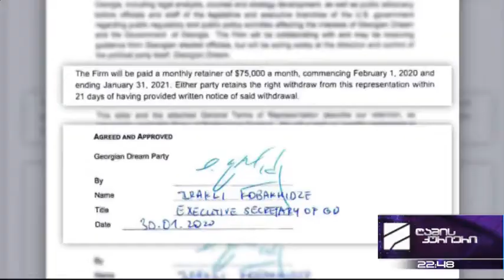დავით ზალკანიანი და მამუკა მდინარაძე - ღამის კურიერი ირაკლი იმნაიშვილთან ერთად - 12 ივნისი, 2020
🕙 LIVE - ღამის კურიერი - ირაკლი იმნაიშვილთან ერთად

🟠 დავით ზალკალიანი -  ვინ აგებს პასუხს საქართველოს საერთაშორისო რეპუტაციაზე?
🟠 მამუკა მდინარაძე - COVID-19-ის მე-2 ტალღის რისკი - როგორ ჩატარდება არჩევნები

⏱ თემები - დავით ზალკანიანი
04:10 ვინ აგებს პასუხს საგარეო  უწყებაში კონგრესმენების კრიტიკული ანგარიშის გამო?
07:44 კონგრესმენების კრიტიკული ანგარიში საქართველოზე
12:30 რამდენად ეფექტურად მუშაობს საქართველოს საელჩო ამერიკაში?
13:38 რას ნიშნავს ტერმინი "პოლიტიკური პატიმრები" საერთაშორისო პარტნიორების შეფასებებში?
15:57 2 კრიტიკული განცხადება ვაშინგტონიდან ერთი თვის დაშორებით - დავით ზალკალიანის შეფასება
23:18 სალომე ზურაბიშვილის შეფასება ქართველი დიპლომატების მუშაობაზე - დავით ზალკალიანი პრეზიდენტის კრიტიკაზე
24:52 რა არის ყველაზე ეფექტური იარაღი დეზინფორმაციის წინააღმდეგ?
27:26 როგორია ქართულ-უკრაინული ურთიერთობა ელჩის დაბარების ფონზე?
30:09 მიხეილ სააკაშვილის განცხადებები და ქართული მხარის პასუხი
30:54 ეძებენ თუ არა მიხეილ სააკაშვილს საქართველოს ფარგლებს გარეთ
32:38 მცოცავი ოკუპაცია - როგორ უნდა შეჩერდეს ეს პროცესი
36:49 ემოციურად ყველაზე მძიმე პერიოდი საგარეო საქმეთა მინისტრისთვის

⏱ თემები - მამუკა მდინარაძე
41:24 კონგრესმენების  კრიტიკული შეფასება - მამუკა მდინარაძის პასუხი
43:08 სად არიან „ქართული ოცნების“ ლობისტები?
43:55 კონგრესმენების კრიტიკული შეფასება  - ვისი პასუხისმგებლობა უნდა დადგეს?
52:00 პანდემიის მე-2 ტალღა - ამოქმედდება თუ არა ისევ კარანტინი
53:25 არჩევნები და COVID-19
56:05 ვინ იქნება „ქართული ოცნების“ პირველი ნომერი არჩევნებზე?
57:33 მმართველი პარტიის ყველაზე დიდი შეცდომა ერთი წლის განმავლობაში
01:01:02 გიორგი გახარია არჩევნების პერიოდში პრემიერი იქნება?

რუსთავი 2-ის  ოფიციალური არხი YOUTUBE-ზე.

გამოგვყევით სოციალურ ქსელებში